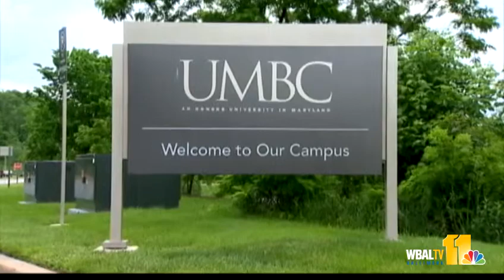UMBC program geared toward Md. high school grads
College has now become an option for some Maryland high school graduates with intellectual disabilities.